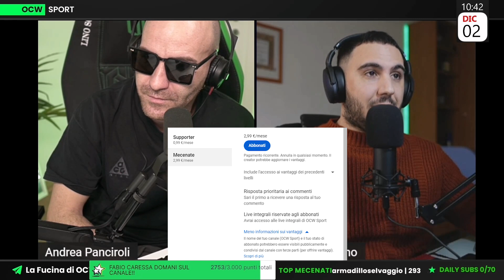ARRIVANO i VOD INTEGRALI e le LIVE di OCW su YOUTUBE | Tutti i VANTAGGI per la NOSTRA COMMUNITY